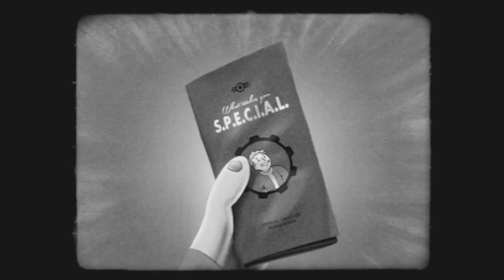Fallout 4 - S.P.E.C.I.A.L. Video Series - Charisma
This week's S.P.E.C.I.A.L. video focuses on Charisma. Study it carefully to ensure your survival and to discover what makes you S.P.E.C.I.A.L.

Follow Fallout 4 at GameSpot.com!